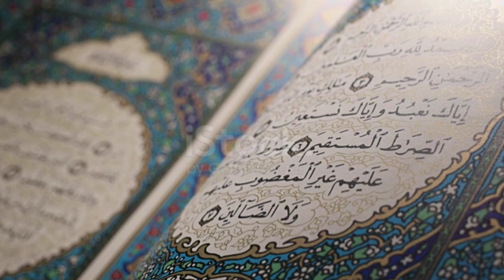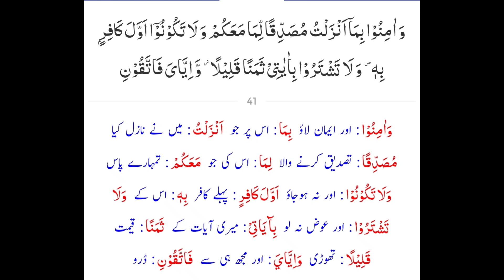The Shocking Revelations in Bayan ul Quran by Dr. Israr Ahmad/dr farhat hashmi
"Welcome to 'Key to Jannah,
' your gateway to Islamic enlightenment and Tafseer Dr farhat hashmi#bayan ul quran dr israr. Join us on a transformative journey as we explore the depths of Islamic teachings, providing in-depth Tafseer (interpretation) of the Quran. Delve into the wisdom of the holy scriptures, unraveling the keys to Jannah (paradise) through meaningful discussions, lectures, and reflections. Let's walk this path together towards enlightenment and the ultimate destination

Dr farhat hashmi,bayan ul quran dr israr,Al huda,Bayan ul quran urdu tafseer,Dr farhat hashmi bayan,Dr muhammad hammad lakhvi,Engineer muhammad ali mirza,Peer ajmal raza qadri,Sahil adeem,Tafseer by ustaza aysha,Tafseer quran mufti tariq masood,Youth club,dr israr ahmed,dr israr ahmed emotional bayan,molana tariq jameel emotional bayan,mufti tariq masood,peer ajmal raza qadri,peer ajmal raza qadri bayan,peer ajmal raza qadri emotional bayan,zakir naik

Dr farhat hashmi
Al Huda
Bayan ul quran urdu tafseer
Sahil adeem
Tafseer by ustaza aysha
Youth club